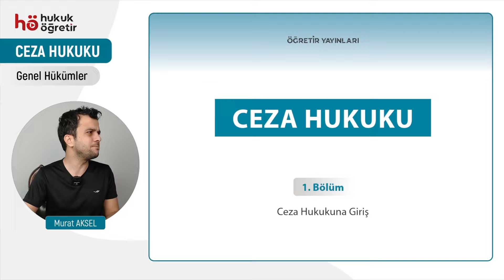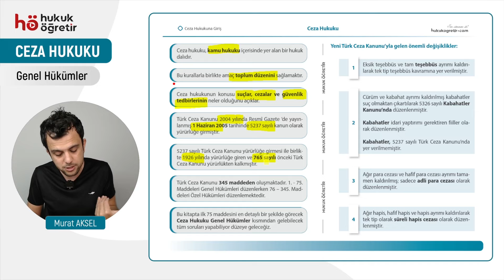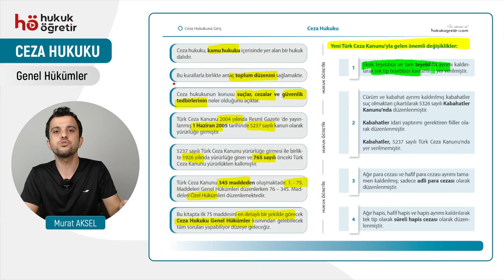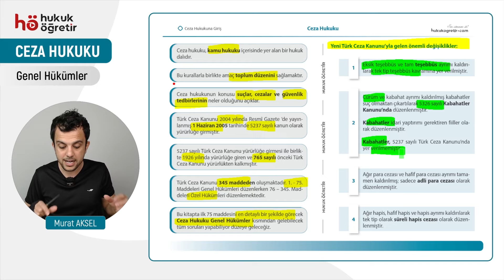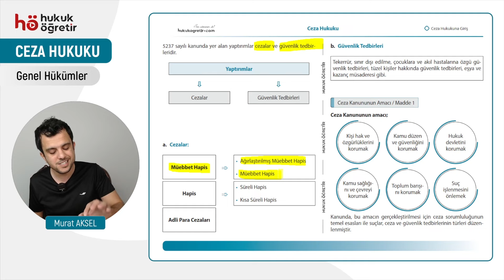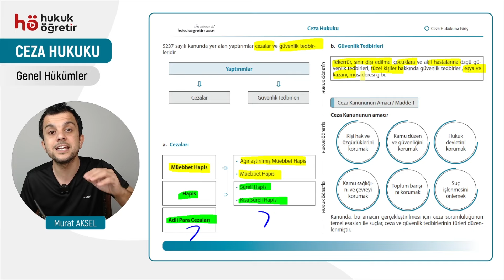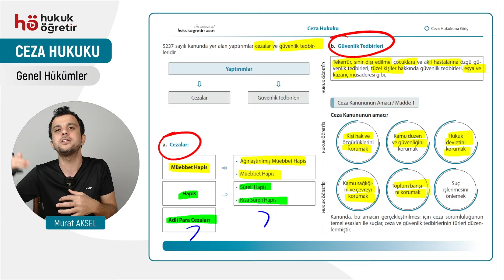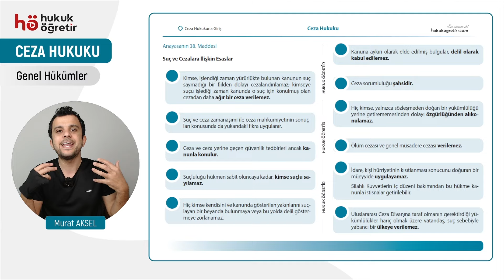1) Ceza Hukuku KAMPI - Ceza Hukuku Genel Hükümlerine Giriş - Murat AKSEL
🌟 Efsane Bir Kamp Başlıyor!
10 Gün Sürecek Unutulmaz Bir Eğitim Yolculuğu Seni Bekliyor!

📌 Kamp Detayları:

👉 Günde 5 video ile 7 gün boyunca toplam 75 video izleyerek İdare Hukuku'nu eksiksiz tamamlayacaksınız.
👉Son 3 gün boyunca ise HÖ CEZA HUKUKU Soru Bankası kitabındaki Ceza Genel Hükümleri  sorularını çözeceğiz. Öncesinde mutlaka Genel tekrar niteliğindeki Video Soru Bankasını (VSB) bitirmiş olmalısın!
👉Bu program, Nisan - Eylül 2025 HMGS, Kaymakamlık, Hakimlik, KPSS A Grubu, Misyon, PAEM ve diğer Kurum sınavlarına hazırlık için fazlasıyla yeterli!

📖 Ders Takibi İçin Öneri:

Videolardaki içerikleri not almaya çalışarak vakit kaybetme!
Bunun yerine, videolarla birebir uyumlu "Öğretir Ceza Hukuku Kamp" kitabı ile çalışmanı tavsiye ederiz. Böylece hem hızlanacak hem de eksiksiz bir şekilde konuları kavrayacaksınız.

🎯 Başarıya Giden Yolda Sen de Yerini Al!
Bu kamp yorucu olabilir ama sonunda elde edeceğin başarı buna fazlasıyla değecek.
Ezberin ötesine geçen yöntemlerimizle, sınav yolculuğunda fark yarat!

🔑 Hedeflerin hakimlik, savcılık, kaymakamlık veya HMGS ise bu yolculukta seni desteklemek için buradayız. Başarıya ulaşmanın sırlarını keşfet ve her adımda güçlen!

Murat Aksel ve Hukuk Öğretir Ekibi